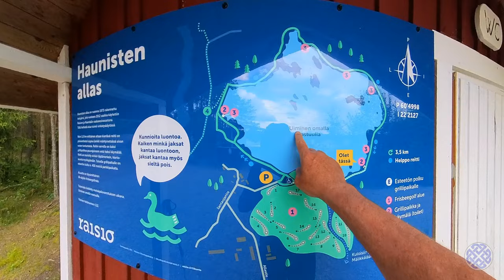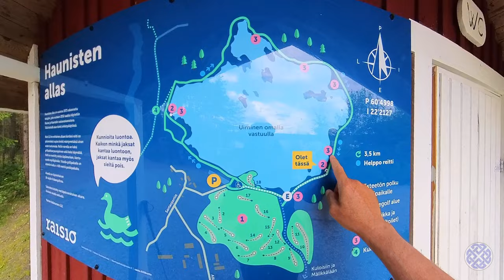Hammock Camping between two cities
Gear List
Hammock: DD Hammocks Frontline hammock
Tarp: DD Hammocks 3m x 3m regular tarp
Snakeskin: DD Hammocks
Gear Sling: DD Hammocks gear sling
Underquilt: Bushmen Glow -12
Sleeping quilt: Enlightened Equipment Revelation Quilt (20F)

Hi folks! Welcome along on another mini-adventure with the hammock. This time I tried hiking and camping on the shores of Hauninen Reservoir between the cities of Turku and Raisio. This area is rich in flora and fauna and is popular for recreation. However, its relatively close proximity between the motorway and a local airport meant that there was quite a lot of background noise. In hindsight, I would probably only visit again for a day trip and not overnight there. Nevertheless, the natural beauty of this artificial reservoir area was quite outstanding.

I also tried out a cheap bug net and tarp configuration and shared my opinion on whether this could be a viable lightweight option for camping.

All footage was shot with an Insta360 X3.

See you on the next trail!

Moi-moi!

Kevin.